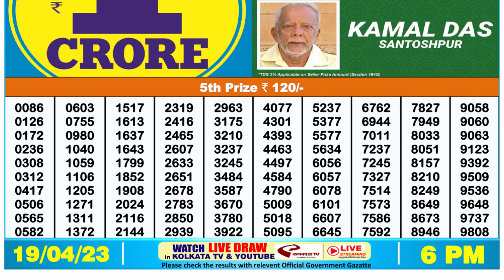🔴 Lottery Sambad Live 06:00pm 19/04/2023 Day Nagaland State Dear Lottery Result Pdf Download